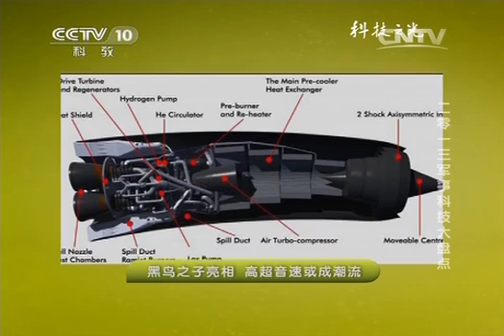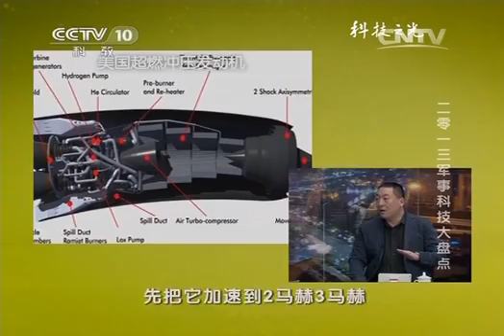20140116 科技之光 2013军事科技大盘点（四）